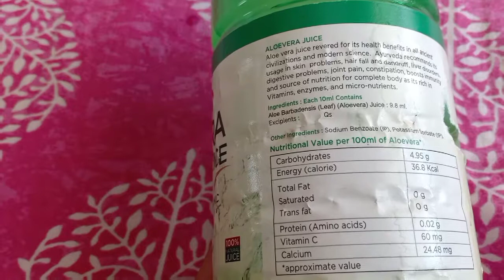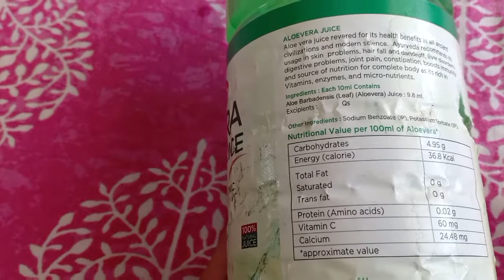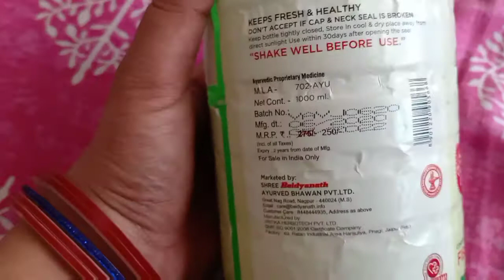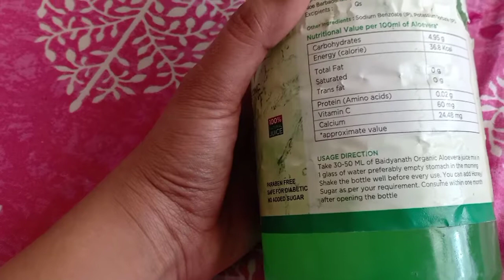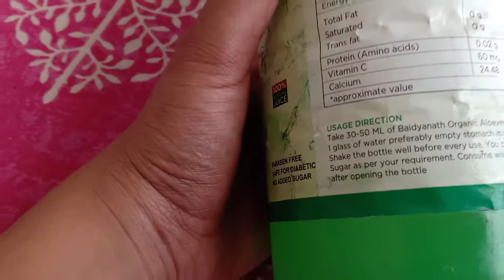Baidyanath Aloevera Juice use benefit ,Review